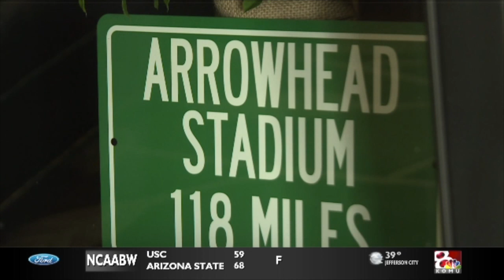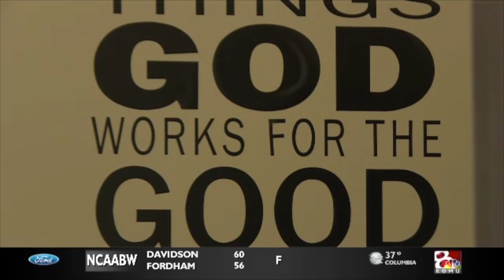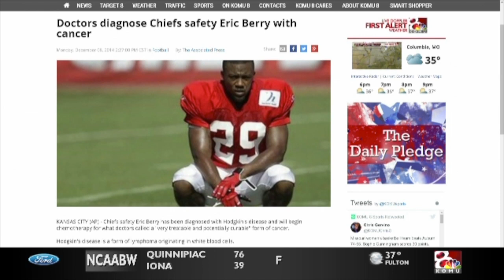Sports Xtra 01/27/2019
Sports Xtra on 12-23-18 produced by Ethan Illers and Edward Redler.